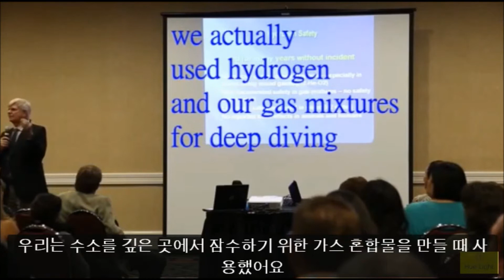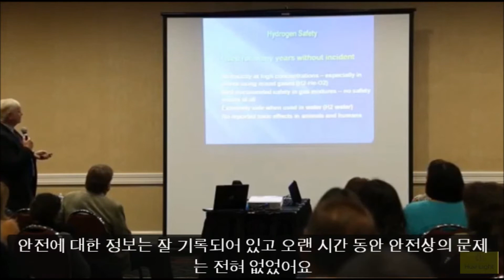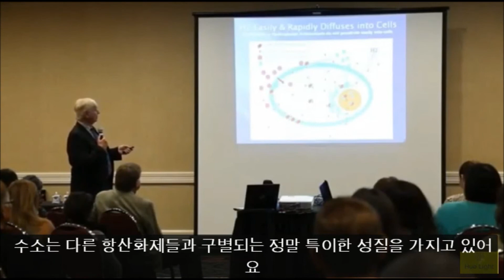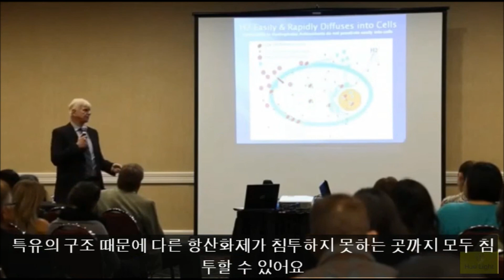켈리포니아 분자의학연구소 가드 니콜슨 소장 / 분자수소흡입요법의 효능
항산화의 최종병기 분자수소흡입요법

Hue Light 분자수소흡입장치  H-1200 은 흡입 즉시 목 기관, 폐로 이어진 관 내 외부는 물론,각종 장기 조직과 눈, 뇌, 뼈, 모세혈관으로 스며들어 전신에 작용합니다.
1분당 평균 1,250CC 고용량이 발생되는 휴라이트  분자수소흡입장치 H-1200은  빠른 효과를 볼수 있습니다.
 폐, 뇌 기능장애(뇌 안개), 만성피로, 각종 약물로 인한 후유증, 자가면역질환,항암부작용 관리에 고용량의 발생장치가 효과적입니다.

미국FDA,유럽CE인증. RoHS 유해물질 안전인증, ISO9001 인증
100% 한국생산.

더 자세한 관련 연구 논문 아래 사이트를 참고하십시요

코로나-19 사이토 카인 폭풍관련 내용 참조하십시요.